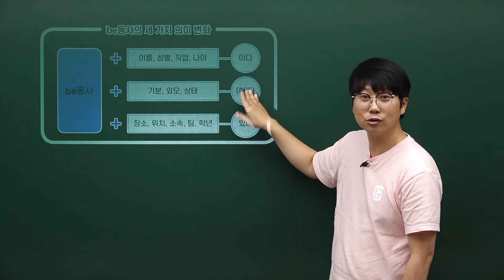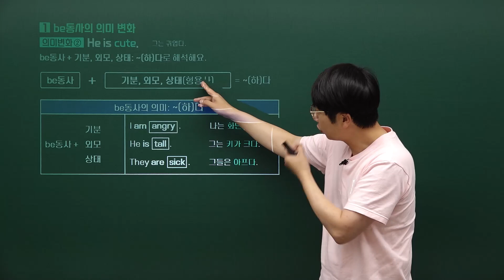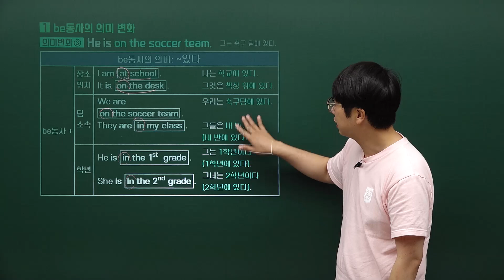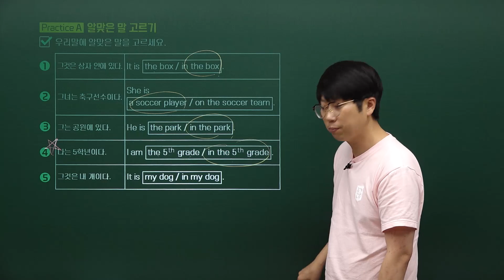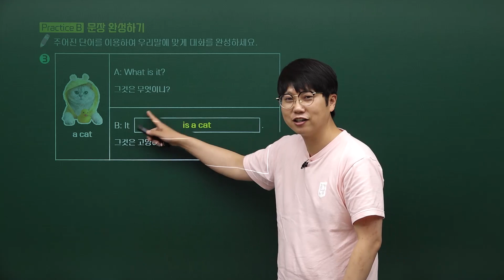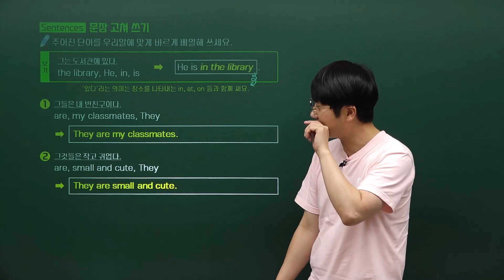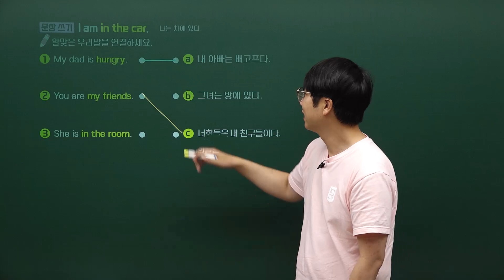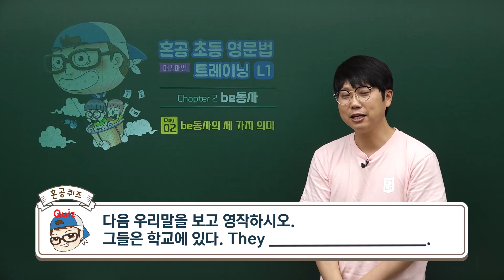혼공초등영문법 트레이닝 레벨 1 / 07강 Chapter 2 be동사 / 02 be동사의 세 가지 의미 / 혼공TV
안녕하세요, 우리 아이들이 영어를 좋아하도록 만드는 영어교육전문가 혼공쌤이 운영하는 [혼공TV]입니다.
🙂 참고 사항

* 운영자 소개
[혼공쌤] 허준석
(전) 경기도 교육청 중등 소속 교사 (15년)
(현) 경기도교육청 대변인실 홍보자문위원
(현) EBS 영어강사(16년)
국회교육위원회 교육대상 수상
영어교육부문 교육부장관표창 수상
혼공초등영문법, 혼공쌤의 학습만화영문법, 혼공초등영문법 외 40여권 저자
교육부, 전국교육청 교사, 교장, 사무관 대상 교육강사
🅾️ 추천 영상

📚 교재 정보

📌 혼공 초등영문법 완강 후 참고 강의

🎁 소셜 미디어

💬 비즈니스